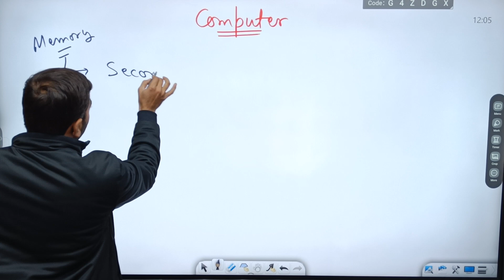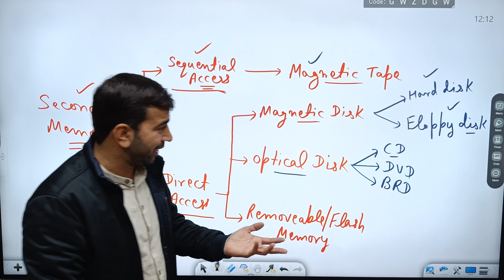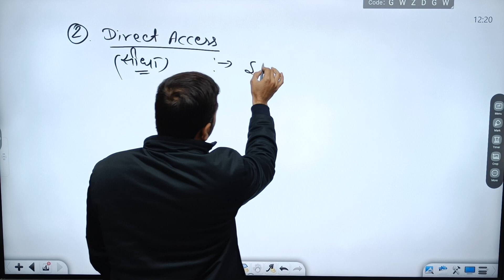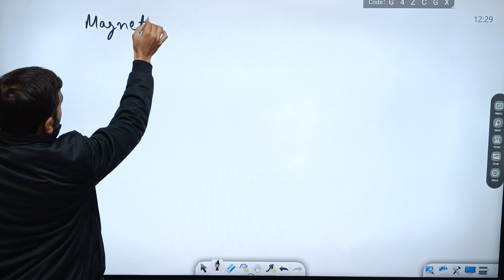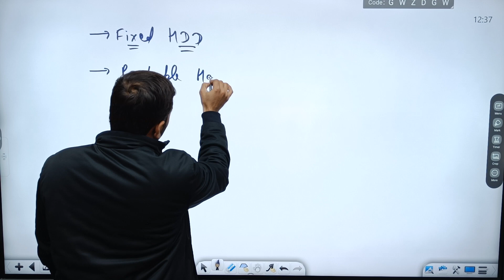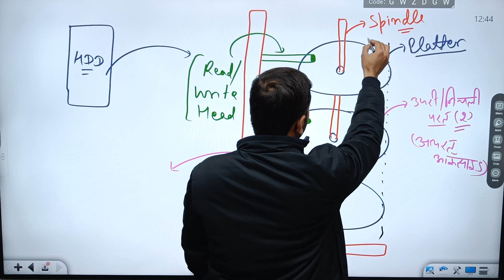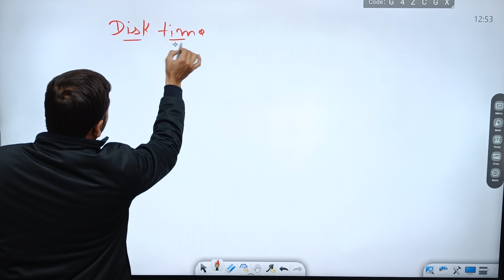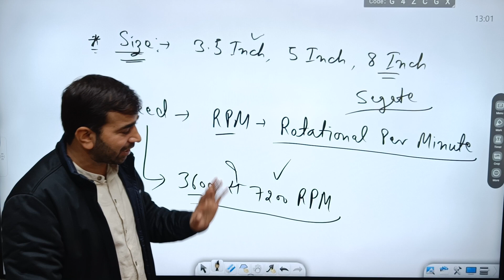Class-13 | HSSC-CET Computer | Memory | स्मृति | Part 4 | By Sunil Sir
नमस्कार दोस्तों, मेरा नाम सुनील है। इस वीडियो में मैं कंप्यूटर Memory के बारे में चर्चा करूँगा जो कि HSSC & CET, हरियाणा पुलिस, राजस्थान पुलिस, यूपी पुलिस, MP पुलिस जैसे सभी प्रतियोगिता परीक्षाओं में पूछा जाता है। तो अपने कंप्यूटर के सिलेबस को पूरा करने के लिए मेरे चैनल से जुड़े रहें।

GEARS YOU CAN USE FOR MAKING VIDEOS